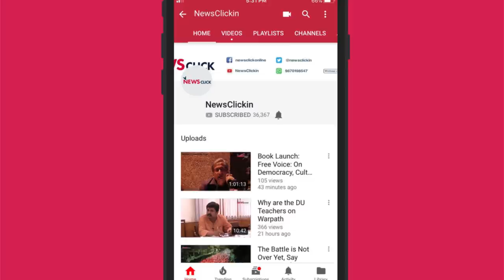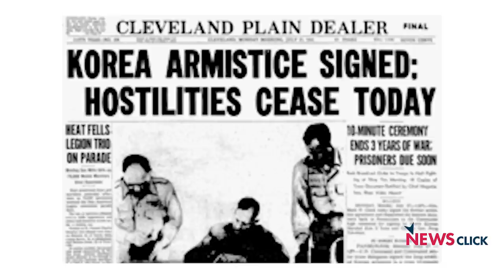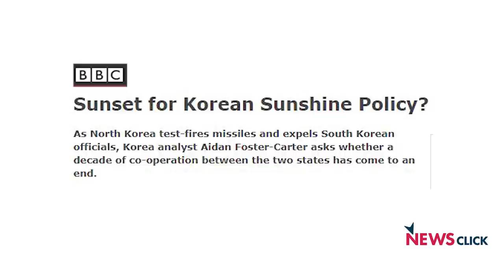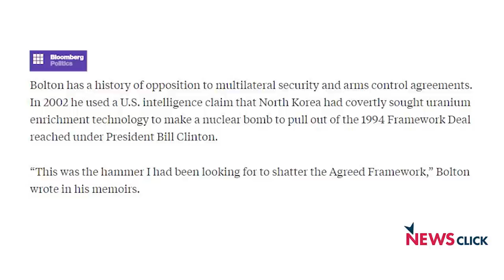International Round-Up: Peace talks between the Koreas, Escalation in West Asia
In this week’s round up with Prabir Purkayastha, Editor-in-Chief, Newsclick, we look at the implications of the meeting between the leaders of North and South Korea and the possibilities of peace in the region, along with the stance the United States might take.

We also examine the future of the Iranian nuclear deal following a new set of demands put forward by Donald Trump and Emmanuel Macron, as well the progress in the investigation into the alleged chemical weapons attack in Douma, Syria.